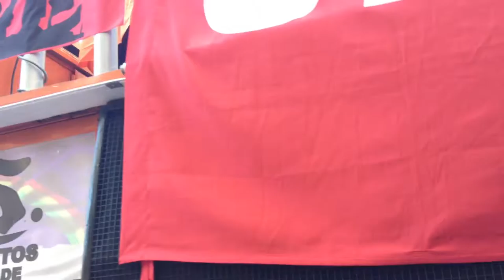Greve Geral Contra a Reforma da Previdência : FORA TEMER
Recife, 15/03/2017